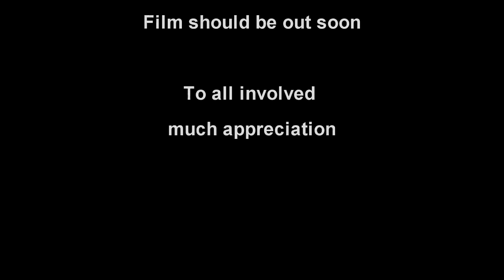"Day To Remember" Bloopers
Bloopers from the upcoming short action film.
 (Warning: Language)
A Day to Remember.
Staring:
Kenny Espinar,  Zhao Jia,  Michael Richartz, Jeffrey Rembert, Luke Chrusciel, Bryant Simpson, Eric Medina and Bryan Hughes
Music Mixed via Music Maker: (By: Director)
Lead Camera: Zhao Jia
Script By: Bryan Hughes (Also Producer and Director)